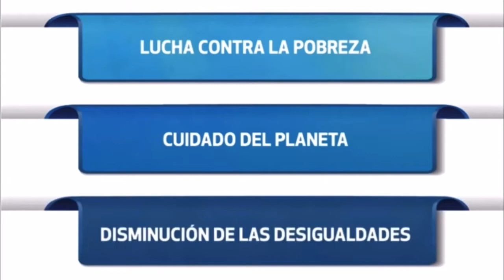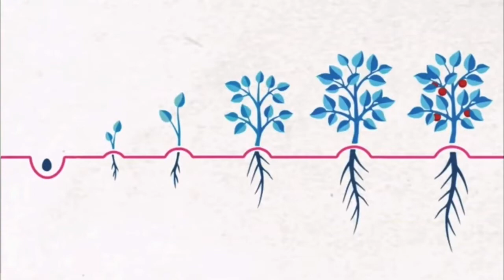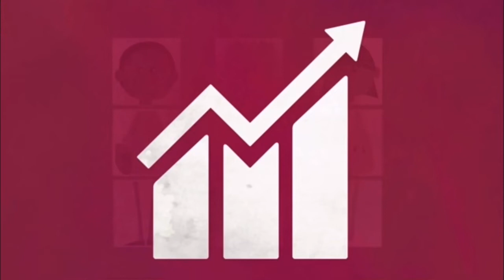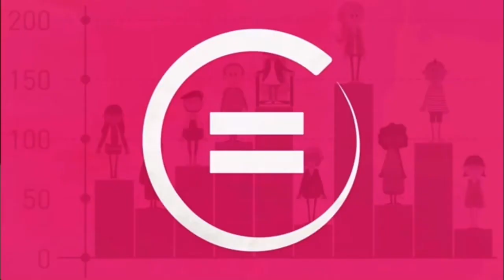La Agenda 2030 y los Objetivos de Desarrollo Sostenibile (ODS)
Los Objetivos de Desarrollo Sostenible (ODS) constituyen un llamamiento universal a la acción para poner fin a la pobreza, proteger el planeta y mejorar las vidas y las perspectivas de las personas en todo el mundo. En 2015, todos los Estados Miembros de las Naciones Unidas aprobaron 17 Objetivos como parte de la Agenda 2030 para el Desarrollo Sostenible, en la cual se establece un plan para alcanzar los Objetivos en 15 años.
Actualmente, se está progresando en muchos lugares, pero, en general, las medidas encaminadas a lograr los Objetivos todavía no avanzan a la velocidad ni en la escala necesarias.

Objetivo 1: Poner fin a la pobreza
Objetivo 2: Hambre y seguridad alimentaria
Objetivo 3: Salud
Objetivo 4: Educación
Objetivo 5: Igualdad de género y empoderamiento de la mujer
Objetivo 6: Agua y saneamiento
Objetivo 7: Energía
Objetivo 8: Crecimiento económico
Objetivo 9: Infraestructura
Objetivo 10: Reducir las desigualdades entre países y dentro de ellos
Objetivo 11: Ciudades
Objetivo 12: Producción y consumo sostenibles
Objetivo 13: Cambio climático
Objetivo 14: Océanos
Objetivo 15: Bosques, desertificación y diversidad biológica
Objetivo 16: Paz y justicia
Objetivo 17: Alianzas

Video: animación realizada por el centro Unesco del Paìs Vasco - Unesco Extea, con apoyo de los ayuntamientos de Vitoria-Gasteiz y Bilbao y la agencia vasca de cooperación al desarrollo

CAPÍTULOS
00:00 INTRODUCCIÓN
01:32 CONTENIDOS DE LA AGENDA 2030
02:32 LOS 17 OBJETIVOS. DE LA AGENDA 2030
06:33 CONCLUSIONES